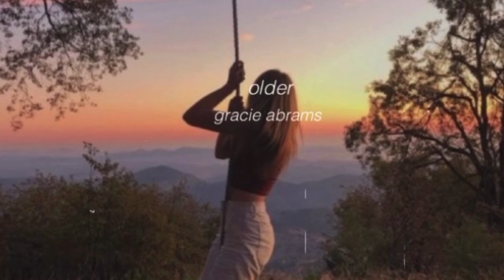older - gracie abrams (slowed down)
🎶 Guess that happened when we got older 🎶